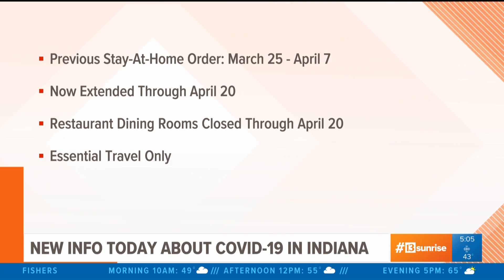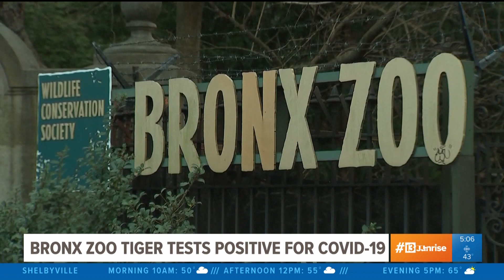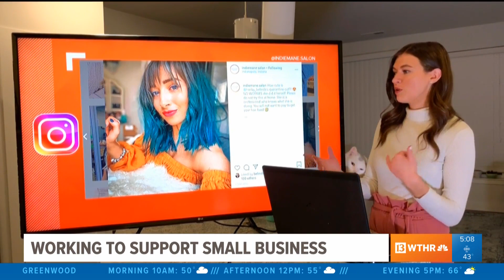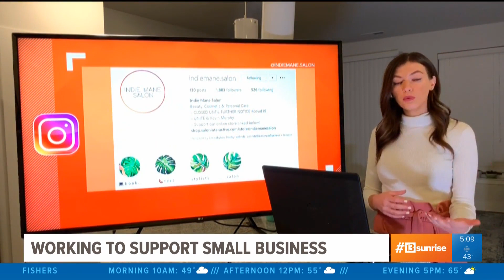Indiana coronavirus updates - 4-6-2020 Sunrise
Indiana coronavirus updates: Indiana numbers, British PM hospitalized, Queen Elizabeth sends message, Tiger tests positive at Bronx Zoo, Pike Township firefighters honor health care workers, hair stylist discusses shutdown - 4/6/2020 Sunrise » Watch more WTHR 13News:Watch Live and On-Demand Videos on WTHR | Indianapolis, Indiana | wthr.com